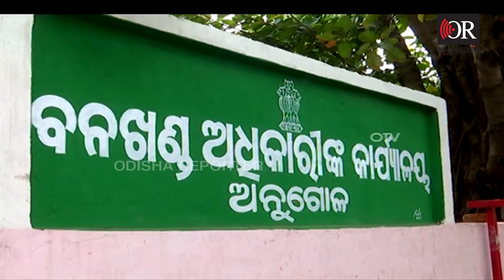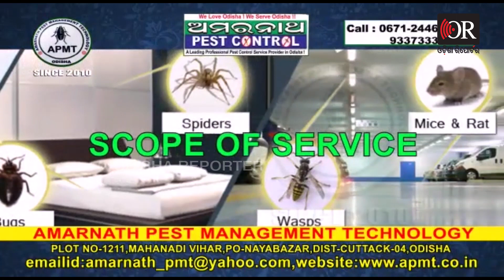କାଦୁଅରେ ଖେଳୁଛି କୁନି ହାତୀ ! | Odisha Reporter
ଅନୁଗୋଳ ବନଖଣ୍ଡ ପୋକତୁଙ୍ଗା ଦେହୁରିବୁରି ନାଳ ନିକଟରେ ଏକ କୁନି ଦନ୍ତା ପଙ୍କ କାଦୁଅରେ ଗଡୁଥିବାର ଦେଖିବାକୁ ମିଳିଥିଲା । ଏ ନେଇ ଅନୁଗୋଳ ବନଖଣ୍ଡ ସହକାରୀ ବନ ସଂରକ୍ଷକ ରଞ୍ଜନ କୁମାର ବେହେରାଙ୍କୁ ଯୋଗାଯୋଗ କରିବାରୁ  ହାତୀଟି ଗରମରୁ ତ୍ରାହି ଅର୍ଥାତ ଶରୀରର ତାପମାତ୍ରା ନିୟନ୍ତ୍ରଣ ନିମନ୍ତେ ପଙ୍କ କାଦୁଅରେ ଗଡୁଥିବା ନେଇ ସୂଚନା ଦେଇଥିଲେ । ତେବେ କିଛି ସମୟ ପରେ ହାତୀଟି ସେ ସ୍ଥାନ ଛାଡି ଚାଲିଯାଇଛି।